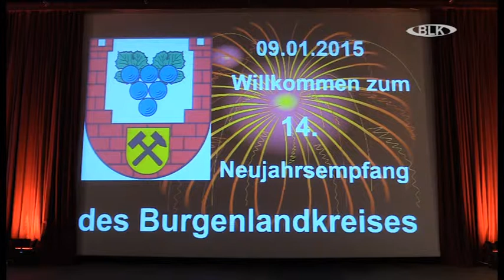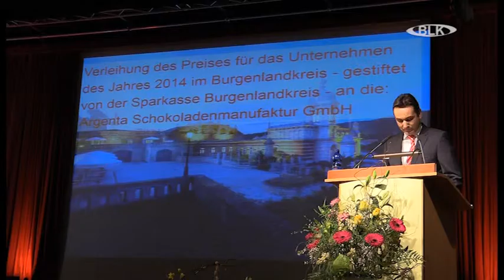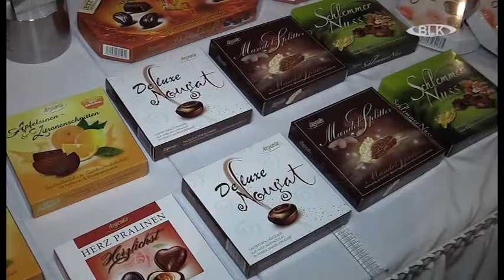Neujahrsempfang Burgenlandkreis 2015